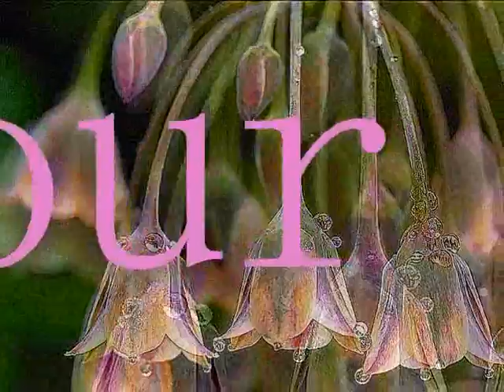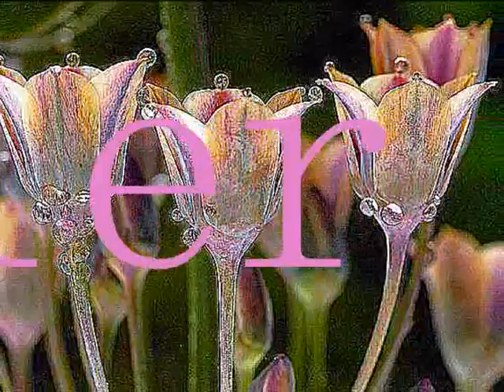Poème d'amour pour toi Aldina Rito Fernandes .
Poème d'amour pour toi.
Aldina Rito Fernandes
Réalisation du clip
Anne Miller